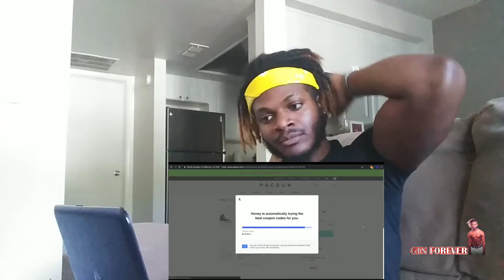SCARING KEVIN HART WITH A SNAKE!! (FREAKOUT) REACTION GTN FOREVER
I'M BACK WITH ANOTHER REACTION !David dobrik & kevin hart
I react to SCARING KEVIN HART WITH A SNAKE by David Dobrik from his David Dobrik Too Channel in this video!

Auntie Fee's Cooking Disaster (REACTION FUNNY ASF) GTN FOREVER

Name: Eugene Grantlin Jr.
Nickname: Gene
Age:25